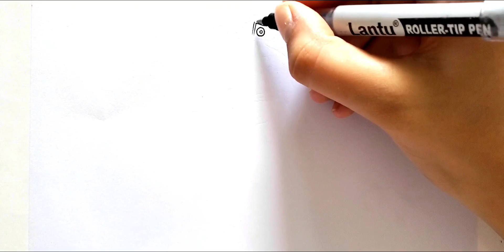Drawing Titan Cameraman - Skibidi Toilet